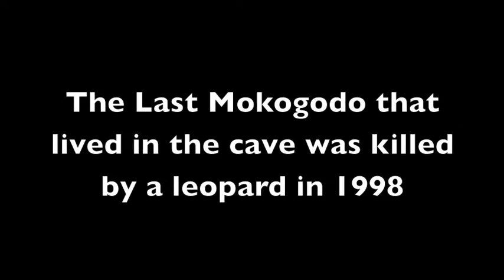Mokogodo cave fire